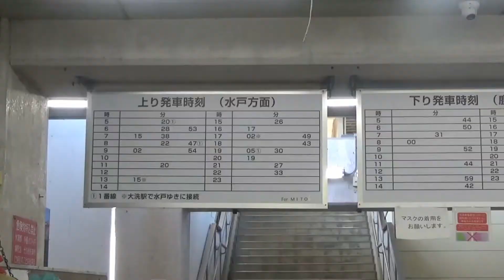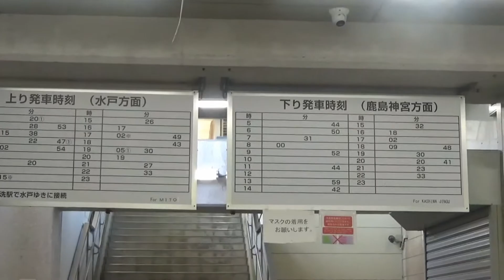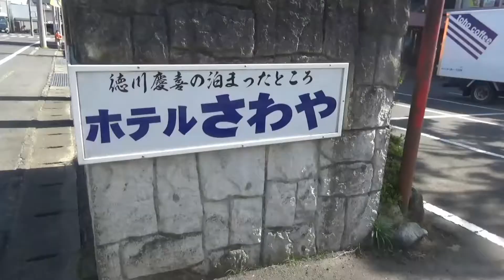茨城県鉾田市ってどんな街？